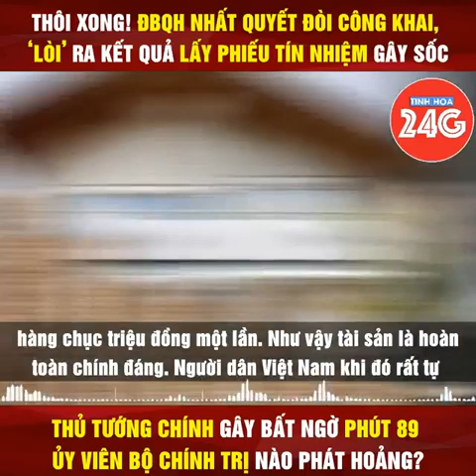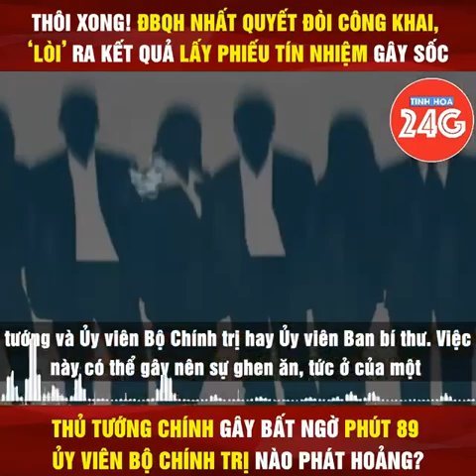thủ tướng Chính gây sốc phút 89